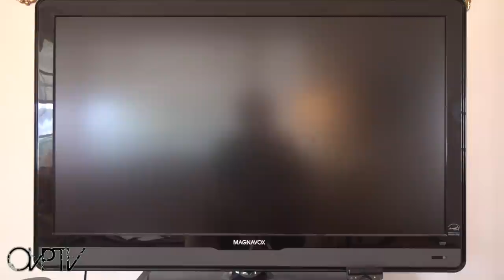Oshkosh Viola Posse Reality TV Episode 4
The very forth episode of The Oshkosh Viola Posse Reality TV Series